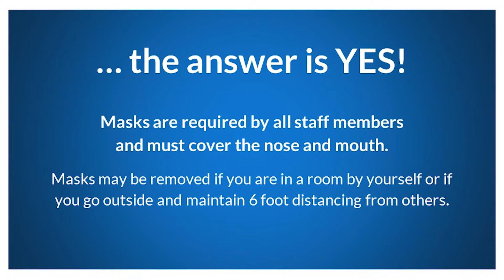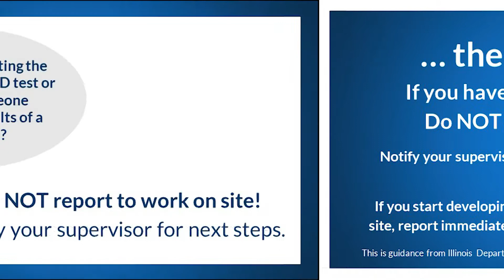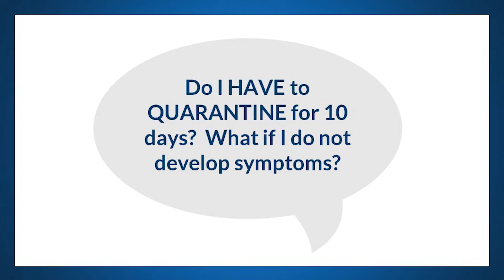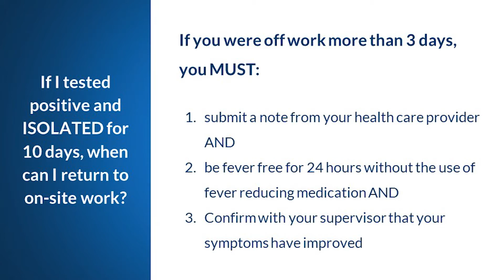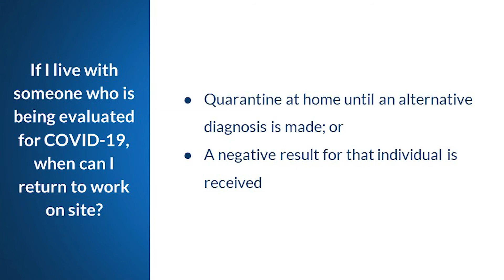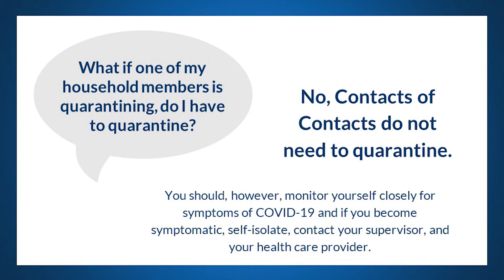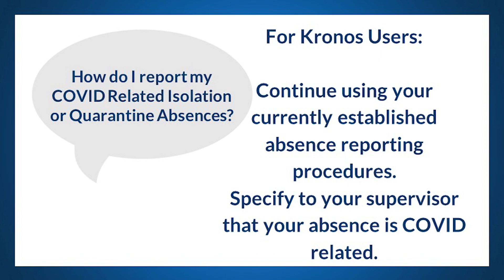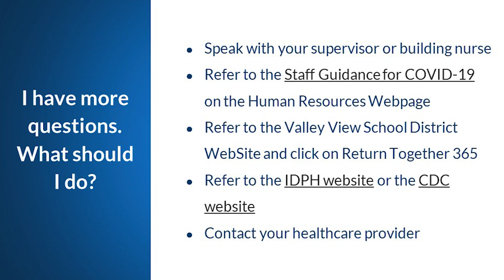VVSD Staff COVID-19 Protocols, Updated December 10, 2020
A video presentation of the COVID-19 protocols for Valley View Community Unit School District 365U.  This video is an updated version of a video originally posted in September 2020.